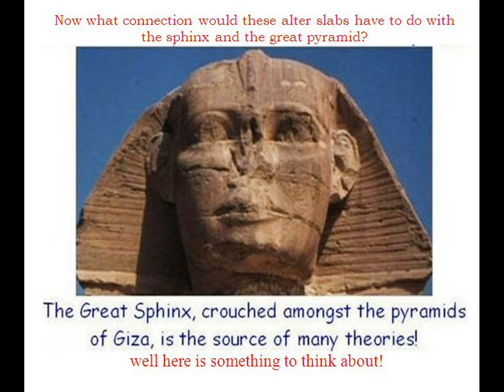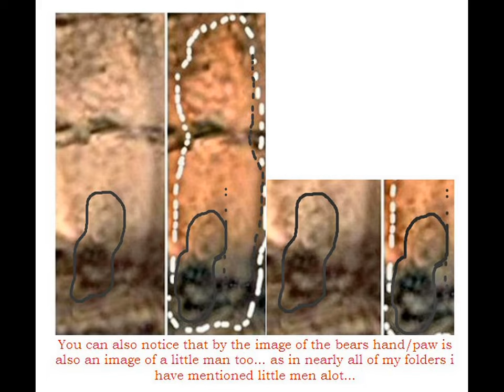The sphinx connection to England?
Most people deny the fact of resurrection, but with my philosophical naturalism point of view that some deny is real